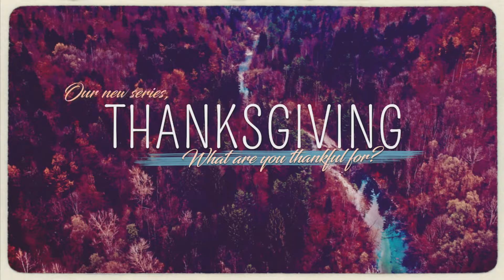Thank You Jesus- Thanksgiving Series WK 1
Pastor Brian preaching in Luke 17 in our new series for November, Thanksgiving. What are you thankful for?